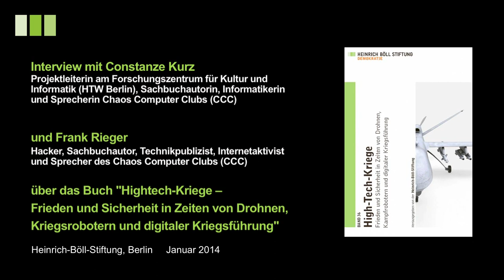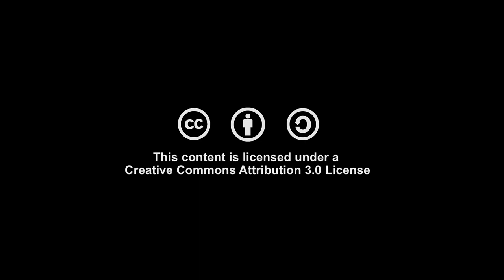Constanze Kurz und Frank Rieger (beide CCC) über Drohneneinsätze und digitale Kriegsführung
Neue digitale Technologien mit Systemen wie Drohnen und Kampfrobotern verändern das bisherige Verständnis von Krieg und Kriegsführung. Sie eröffnen damit ein neues Feld in der Sicherheitspolitik und werfen auch viele ethische und völkerrechtliche Fragen auf.
Welche Folgen hat der Einsatz dieser autonomen Systeme und läßt sich ihr Einsatz in der Zukunft überhaupt noch verhindern?
Wo liegen die Grenzen zwischen „autonomen Systemen" zur Selbstverteidigung und „offensiven" Systemen?
Wie kommt es, dass das Bild der präzisen Drohne immer noch aufrechterhalten wird, obwohl die meisten Opfer von Drohnenangriffen Zivilisten sind?
Warum kommt keine breite öffentliche Debatte über Drohneneinsätze zustande?

In diesem Interview beantworten Constanze Kurz und Frank Rieger anlässlich der Veröffentlichung des Buches "Hightech-Kriege -- Frieden und Sicherheit in Zeiten von Drohnen, Kriegsrobotern und digitaler Kriegsführung" (herausgegeben von der Heinrich-Böll-Stiftung) die drängendsten Fragen und zeigen Alternativen auf.

Constanze Kurz ist Projektleiterin am Forschungszentrum für Kultur und Informatik (HTW Berlin), Sachbuchautorin, Informatikerin und Sprecherin Chaos Computer Clubs (CCC). Frank Rieger ist Hacker, Sachbuchautor, Technikpublizist, Internetaktivist und ebenfalls einer der Sprecher des Chaos Computer Clubs (CCC).

Die Publikation "Hightech-Kriege" -- Frieden und Sicherheit in Zeiten von Drohnen, Kriegsrobotern und digitaler Kriegsführung" ist erhältlich.

Das Interview wurde im Januar 2014 in der Heinrich-Böll-Stiftung in Berlin aufgezeichnet.

Interview & Kamera: Jelena Nikolić

Ebenfalls erschienen von Constanze Kurz und Frank Rieger: "Arbeitsfrei --  Eine Entdeckungsreise zu den Maschinen, die uns ersetzen"; Verlag Riemann, ISBN: 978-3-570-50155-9.